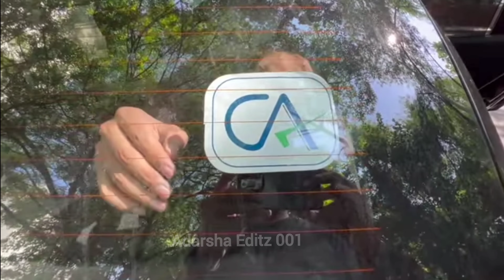Dream of every CA students cacmacs charteredaccountant ca sticker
dream of every ca Aspirant
odisha chartered accountant